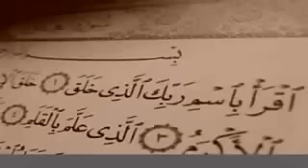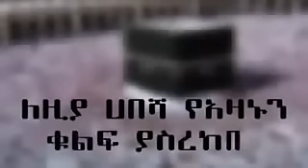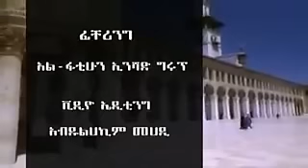ምርጥ ነሽዳ ጋሩ ሂራ ተጋበዙልኝ